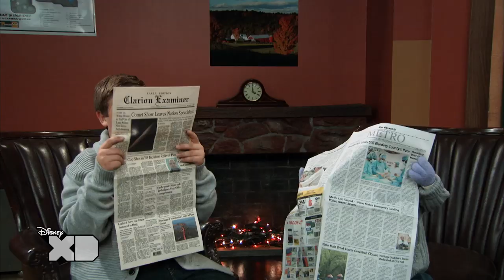Crash and Bernstein - The Wyatt & Crash Show - Disney XD UK HD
Tune in to an awesome episode of 'The Wyatt and Crash Show', which features all of your favourite segments including; Can Pesto Sing?, Random Explosions and Bashing Each Other With Famous Paintings. EPIC!